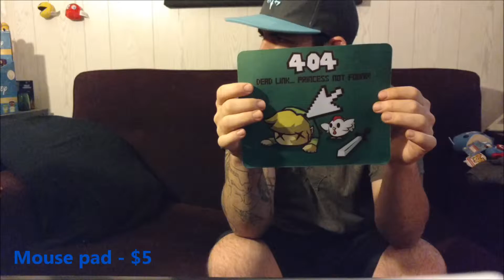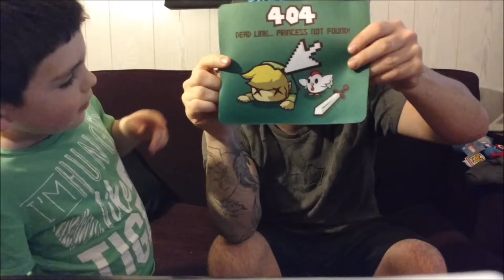Super geek box may 2016